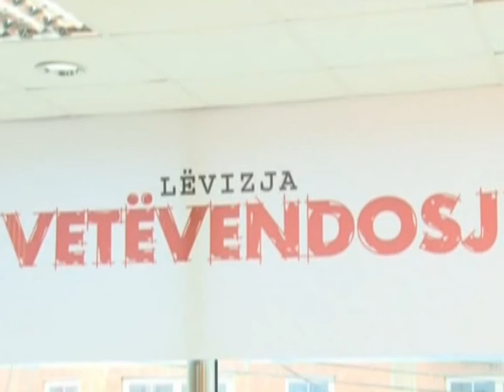LETRA E "VETEVENDOSJES" FUNDI I PAVARESISE SE MBIKQYRUR NJE MASHTRIM I QUINTIT LAJM